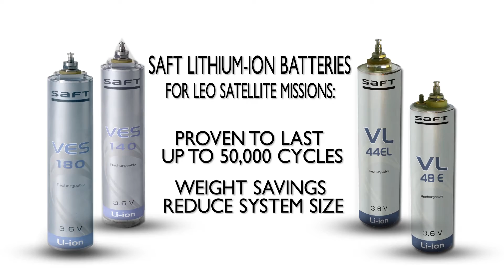Overview of Saft's battery solutions available for space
From satellites to launchers, Saft has the battery solutions for the space industry.